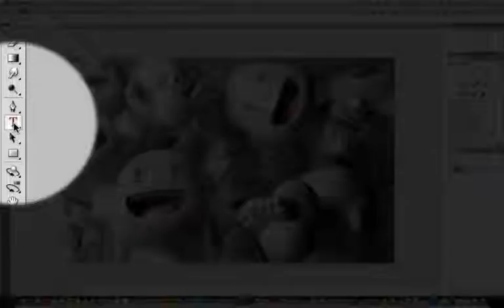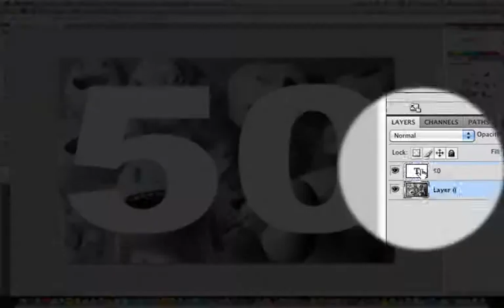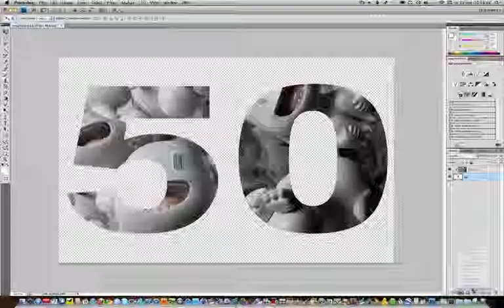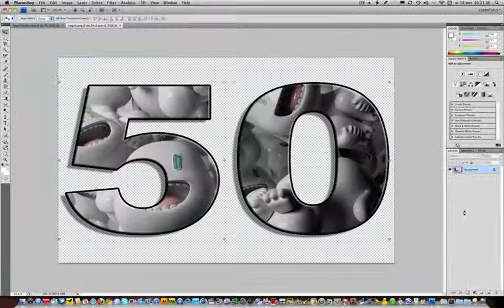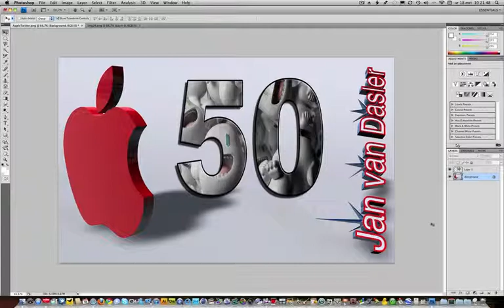Clipping Mask Part 1 (Dutch).mov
A very simple tutorial for Photoshop beginners. I made this example  for somebody who wanted to make a birthday card invitation ...